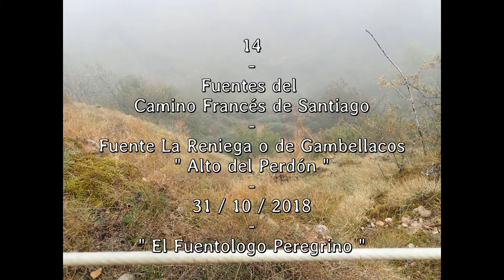14 Fuente de Gambellacos o de la Reniega 4ª Etapa 31 10 2018 Pamplona Puente la Reina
En este enlace podréis leer la leyenda de esta emblemática fuente. Tambien la llaman de Gambellacos y creo que de La Teja.